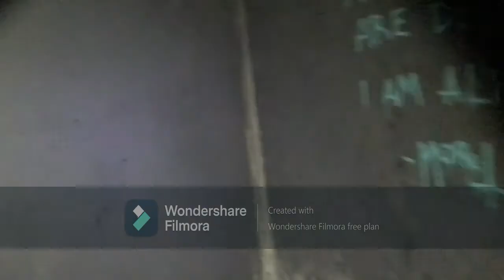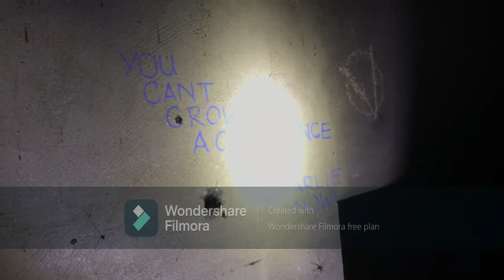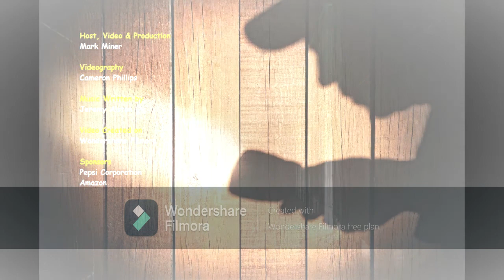Vlog: Underground Army Bunker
I talk about why I started the adventure of the Lost Haunted Ghost Town and take you on a trip to an Underground Army Bunker.